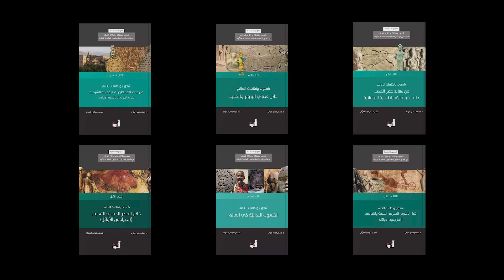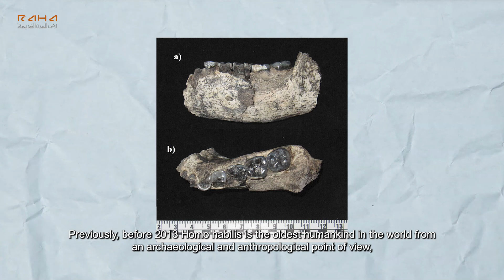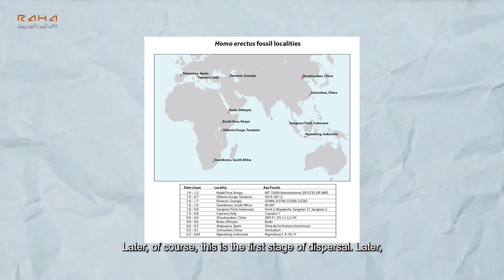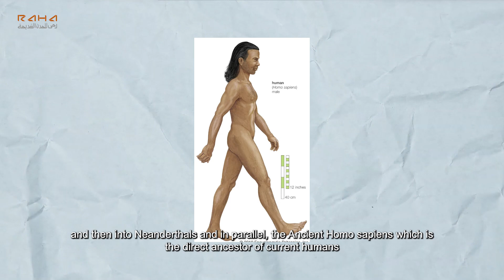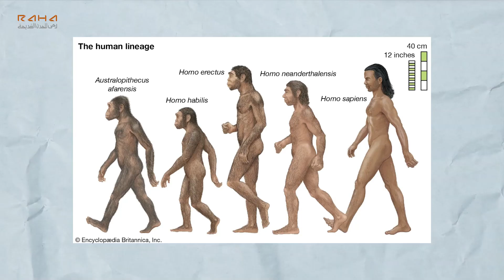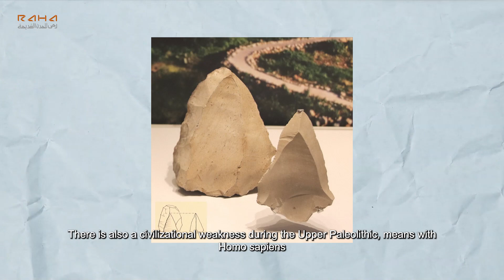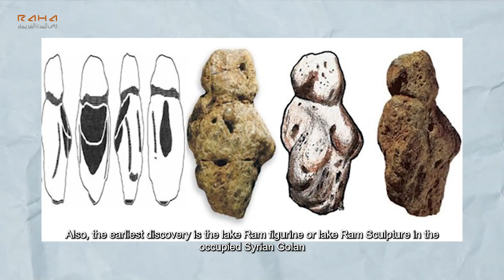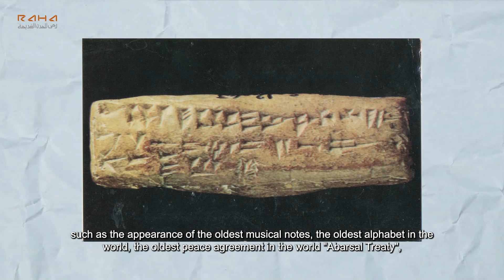الحلقة الثانية: ظهور الإنسان الأول وتطوره ومواقع استيطانه في سورية (الدكتور حسام غازي)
يستمر علماء الآثار والأنثروبولوجيا في اكتشاف ودراسة الشواهد الأثرية الدالة على تطور الإنسان وظهوره الأول وانتشاره في القارات كافة.
لنتعرف على تواجده في سورية واستيطانه في مواقعها الأثرية مع باحثٍ مختصٍ في علم آثار ما قبل التاريخ.
ضيف سلسلة وحدن الدكتور